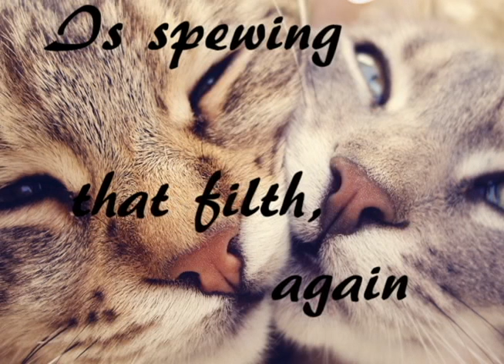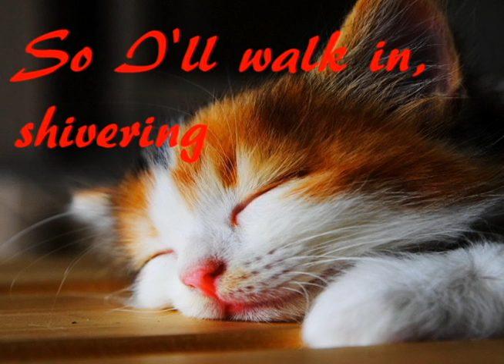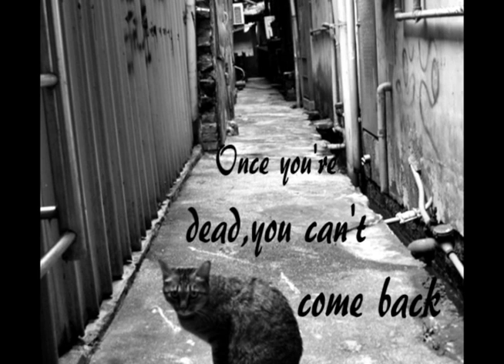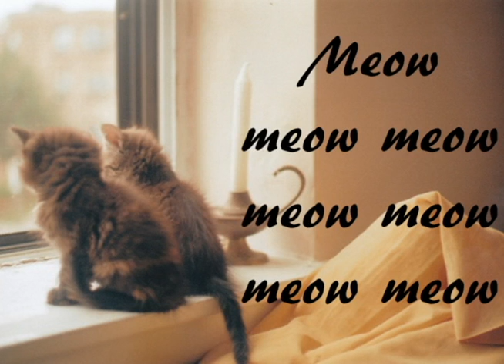Carter & Damien Second Period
Lyric Video for Paper Kitten Nightmare by Margot & the Nuclear So and So's